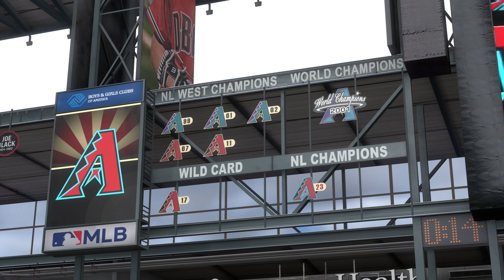MLB The Show 24 Gameplay: Chicago Cubs vs Arizona Diamondbacks - (PS5) [4K60FPS]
MLB The Show 24 Gameplay: Chicago Cubs vs Arizona Diamondbacks - Full Match & Gameplay
MLB The Show 24 is an upcoming video game based on Major League Baseball developed by San Diego Studio and published by MLB Advanced Media and Sony Interactive Entertainment. It will be released on March 19, 2024, for Nintendo Switch, PlayStation 4, PlayStation 5, Xbox One, and Xbox Series consoles. It is the nineteenth entry in the MLB: The Show game series and features Vladimir Guerrero Jr. of the Toronto Blue Jays on its cover.

For the fourth consecutive year, the Xbox versions of the game are available for Xbox Game Pass subscribers at no additional cost.

Alex Miniak returns as public address commentator, with Jon Sciambi and Chris Singleton return as play-by-play commentators.

For the first time in baseball video game history, the game includes a career mode with female players, dubbed Road to the Show: Women Pave Their Way.

Storylines: The Negro Leagues returns in MLB The Show 24, now including Buck Leonard, Josh Gibson, Hank Aaron, and Toni Stone at launch, with more to be added later on.  A separate Storylines mode will also be dedicated to Derek Jeter's career

Platforms: PlayStation 5, PlayStation 4, Nintendo Switch, Xbox One, Xbox Series X and Series S

Genres: Sports video game, Simulation video game, Simulation Game

Developer: San Diego Studio

Publishers: Sony Interactive Entertainment, MLB

Series: MLB: The Show

Timelines
0:00 intro
0:49 1st Inning
8:29 2nd Inning
18:47 3rd Inning
29:04 4th Inning
36:03 5th Inning
43:38 6th Inning
52:48 7th Inning
1:04:57 8th Inning
1:12:47 9th Inning